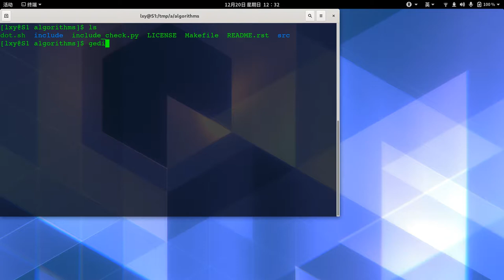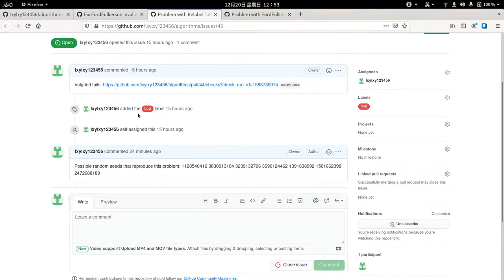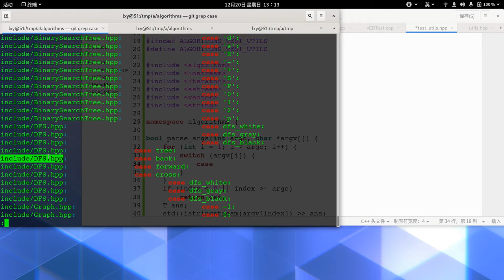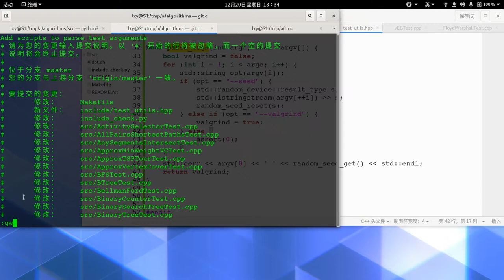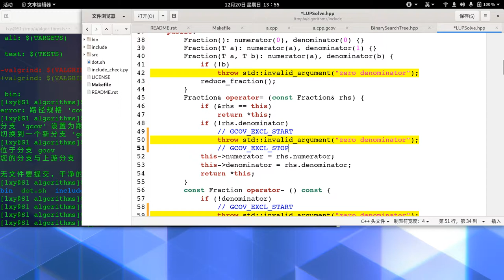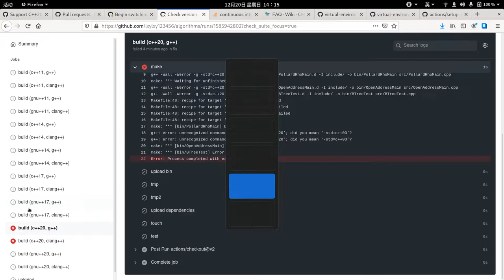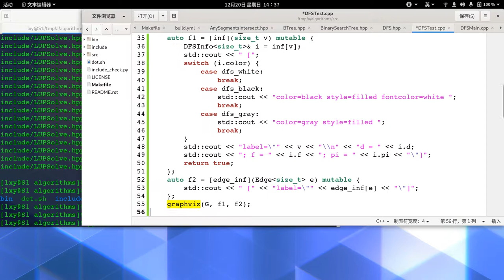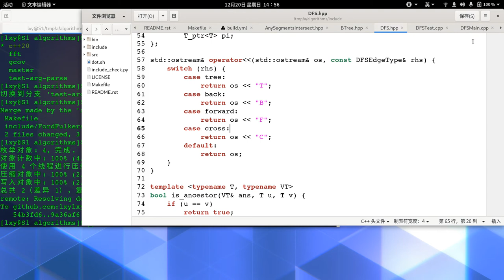Programming recording 11